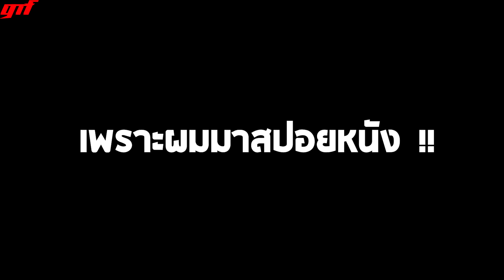จอมเวทย์สายสตาร์ทอัพ l สปอยหนัง l - แม่มดน้อยกิกิ